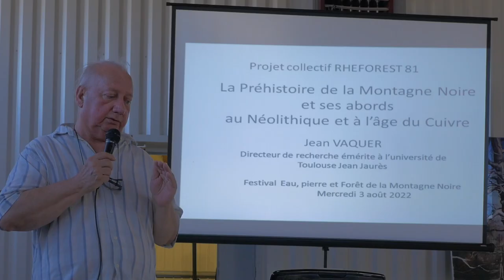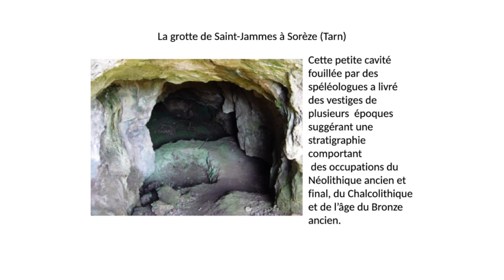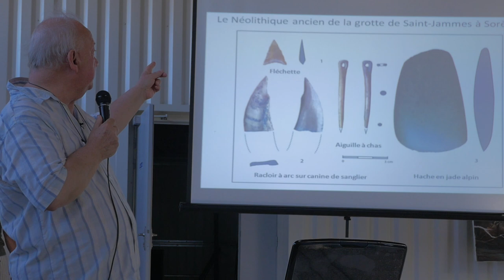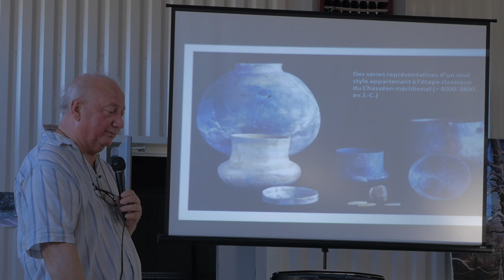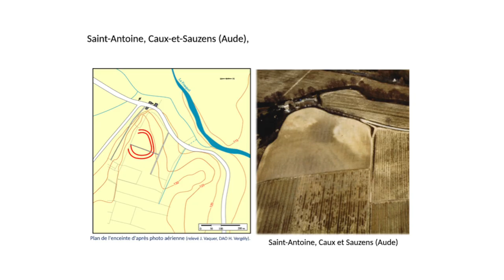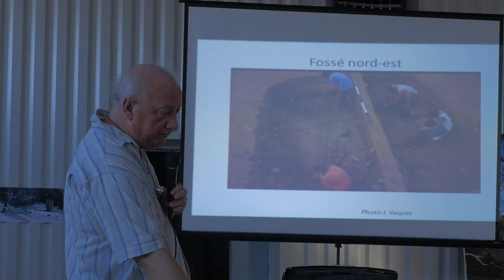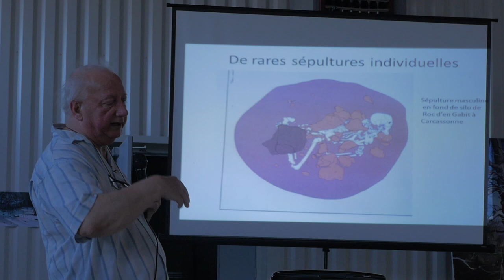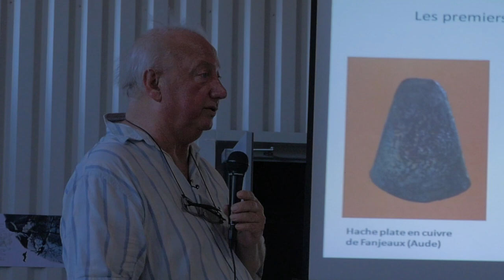ARCHÉOLOGIE : La Préhistoire de la Montagne Noire et ses abords au Néolithique et à l’âge du Cuivre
Projet collectif RHEFOREST 81. La Préhistoire de la Montagne Noire et ses abordsau Néolithique et à l’âge du Cuivre, Jean VAQUER, Directeur de recherche émérite à l’université de Toulouse Jean Jaurès, Festival  Eau, pierre et Forêt de la Montagne Noire, Mercredi 3 août 2022.
Dans le cadre du projet collectif RHEFOREST 81, une équipe a été mise en place pour étudier les étapes et les modalités du peuplement préhistorique de la Montagne Noire à partir de ses abords, notamment les bassins de l’Aude et de l’Agout /Thoré. Dans cette problématique les interactions  entre les aires méditerranéennes et océaniques jouent un rôle essentiel. La zone choisie pour cet inventaire est à cheval sur ces deux zones et couvre la partie occidentale de l’Aude et le sud du département du Tarn. Ces deux territoires n’avaient fait l’objet jusqu’à présent que de recherches  disjointes qu’il paraît intéressant de reprendre dans une optique comparative sur la longue durée.